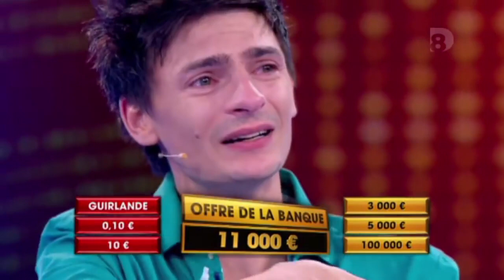À Prendre ou à Laisser Sébastien Le Tombeur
Sébastien arrivera-t'il a décrocher le gros lot?